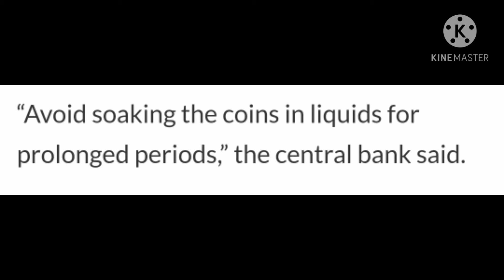THE BSP SAID HOW TO HANDLE THE NGC P20 COIN PROPERLY...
STAY NOTIFIED.